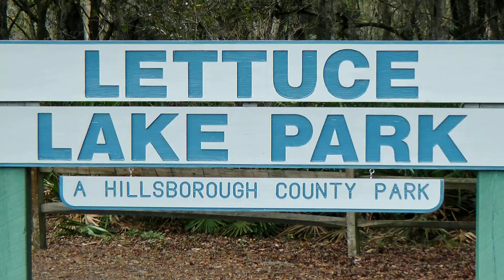Lettuce Lake Park - Limpkins, Alligators, Spoonbills, Herons, Ducks FYV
Lettuce Lake Park Feeding Baby Limpkins, Alligators, Roseate Spoonbill, Herons, Turkey, Ducks and lots of other birds plus butterflies, snakes, spiders, mushrooms and more. FYV FrontYardVideo 1080 HD